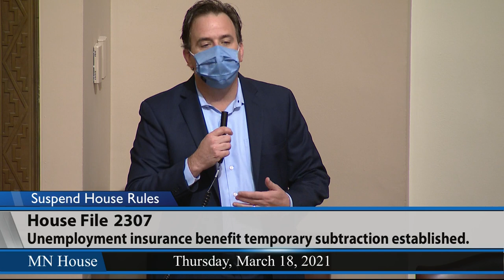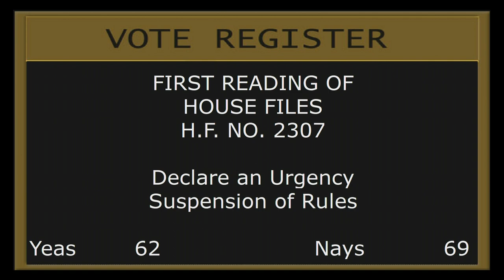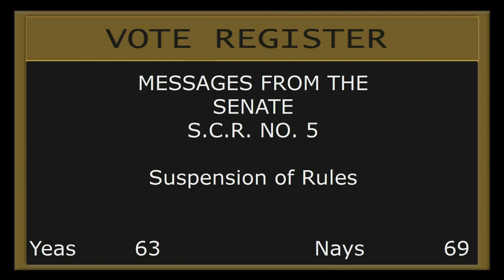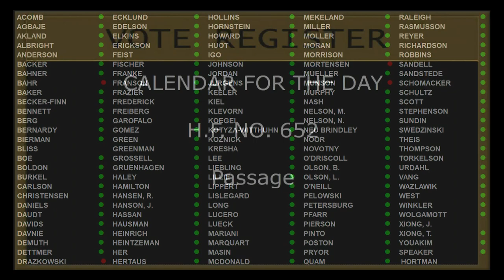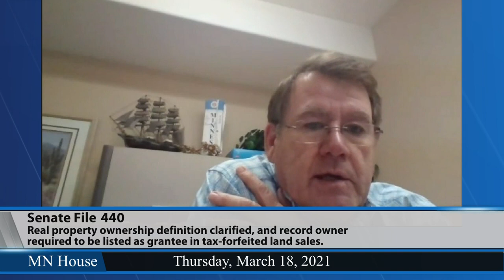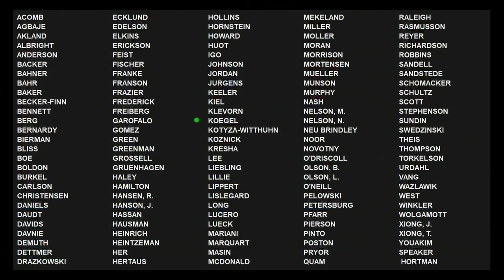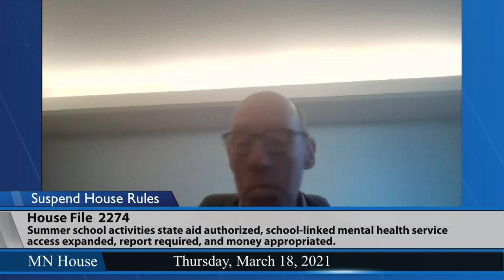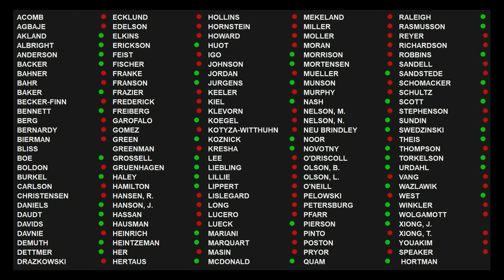House Floor Session 3/18/21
INTRODUCTION AND FIRST READING OF HOUSE BILLS.
16:30 - Motion to declare an urgency and suspend House Rules in order to take up HF2307 (Garafalo) Unemployment insurance benefit temporary subtraction established.
MESSAGES FROM THE SENATE.
56:01 - Suspend House Rules in order to take up SC5: A Senate concurrent resolution relating to Minnesota's peacetime emergency; terminating the peacetime emergency.
1:44:36 - HF1438 (Liebling) COVID-19; medical assistance reimbursement rate increased for administration of vaccine, and money appropriated.
1:55:05 - HF333 (Kotyza-Witthuhn) Reverse mortgage loan notices required.
1:55:55 - HF652 (Koegel) Life insurers prohibited from using opiate antagonist prescription when making life insurance policy determinations.
2:00:25 - SF395 (Moller) Uniform Recognition and Enforcement of Canadian Orders for Protection Act.
2:05:54 - SF440 (Hollins) Real property ownership definitions clarification; record owner listed as grantee in tax-forfeited land sales requirement.
2:30:08 - Motion to recall HF2274 (Kresha) Summer school activities state aid authorized, school-linked mental health service access expanded, report required, and money appropriated.